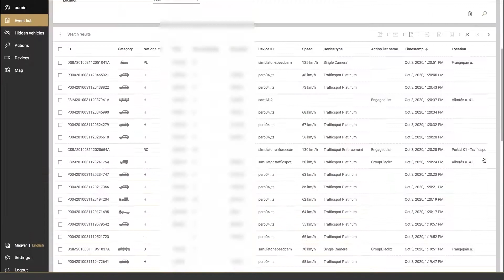Danish Design Award 2021 - our application video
We are proud to take part in the Danish Design Award competition.

We go for the Outstanding service category at Danish Design Award 2020. Our next-generation ANPR camera and our specialized traffic database form an outstanding road traffic monitoring solution to create safer travel / transport, enhanced security, and a healthier environment.

Does such a solution deserve the award? Decide it yourself: watch our application video and send us a like – if you think yes!

Video transcript:

Driving should be fun, safe, and exert only a minimal effect on our surroundings.

As more people share the road,…

…and with an increasing number of distractions…

...accidents and fatalities pile up.

How can we decrease speeding, and the number of traffic violations and irresponsible drivers?

Accurate data about cars, drivers and their behavior is crucial.

But most of today’s solutions to gather such data are awkward, unattractive, and difficult to manage.

Our mission is to create safer roads and more liveable cities by providing a smart traffic monitoring solution that includes well-designed, plug-and-play cameras and a secure database. It all adds up to an outstanding data collection service.

Our solution contains two elements: the Vidar camera for data capture, and GDS, a secure database for data storage and analytics.

Vidar is an intelligent camera comprising numerous sensors in a sleek, meticulously designed housing.

During its design phase, we succeeded in coming up with an unassuming, single-unit design that fits well into the environment, bearing unique features within its class.

The GDS database provides secure data storage, statistics, and alerts. An unlimited number of Vidar units can be connected to it.

Vidar & GDS provide a new level of road traffic management to those bold enough to explore the future: Whether you’re a police force, road administration, municipality, or property owner.

Because road traffic can be safe, efficient and environmentally conscious.

The end product may differ from the prototype product showcased in this video!